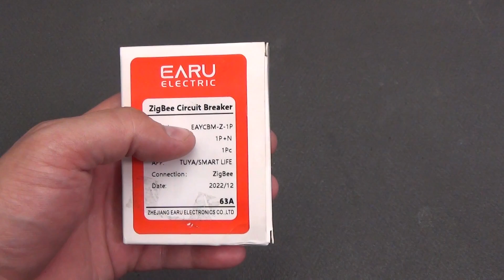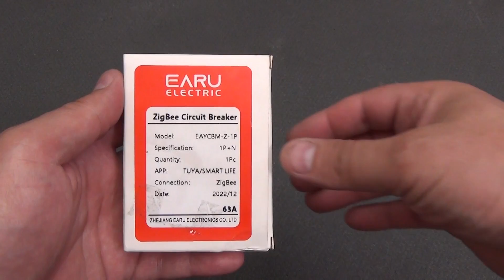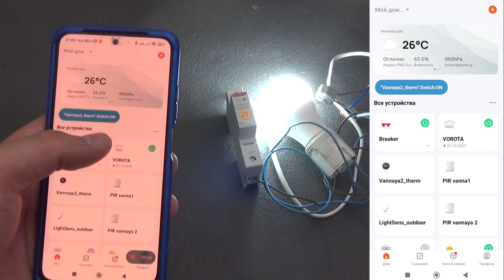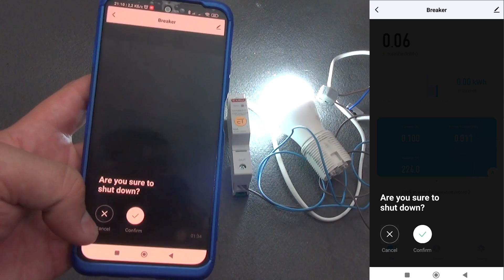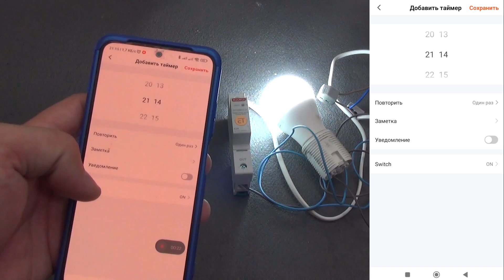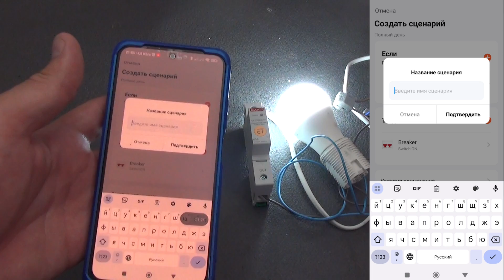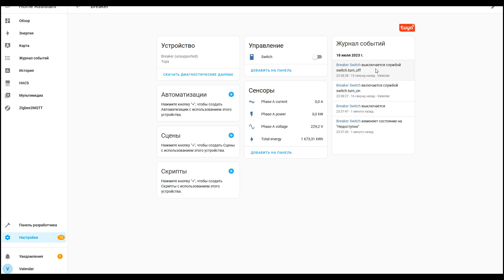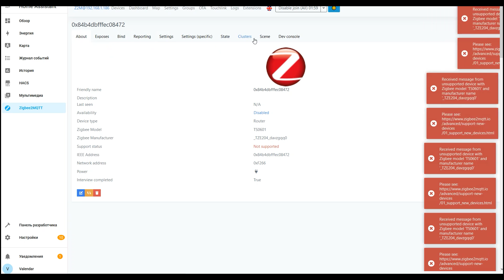EARU ZigBee реле TUYA - умный контроль напряжения и тока энергомониторинг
ZigBee реле EARU - это самое дешевое умное реле с защитой напряжения и тока, обладающее потрясающей функцией энергомониторинга, которая позволяет вам следить за потреблением электроэнергии в реальном времени, оборудованном защитой напряжения и тока, и с функцией управления через TUYA Smart App.
С этим реле на DIN рейку EARU, вы получаете не только удобный и простой способ контролировать электроприборы и устройства через TUYA Smart App, но и уникальную возможность отслеживать, сколько киловатт электроэнергии было использовано за день, месяц и год. Этот энергомониторинг поможет вам более осознанно управлять энергопотреблением, экономить ресурсы и снижать расходы на электричество. Еще одним из важных аспектов реле EARU является его встроенная защита от перенапряжений и перегрузок, что позволяет предотвратить повреждение электроники и обеспечивает дополнительный уровень безопасности. Я проведу тесты на нагрузку по току, проверим как срабатывает защита от повышенного и пониженного напряжения.
Так же проверим как реле поведет себя при коротком замыкании. Кроме этого в реле EARU заявлена функция защиты от утечки тока - УЗО с ограничением в 35 миллиампер. В этом обзоре покажу  вам установку и настройку умного реле EARU с использованием TUYA Smart App, а также продемонстрирую его разнообразные функциональные возможности. От включения и выключения электроприборов до установки таймеров и создания сценариев - все это доступно благодаря этому умному реле.
Не забуду протестировать это реле в экосистеме умного дома Home Assistant, как через интеграцию Tuya Smart, так и через zigbee2MQTT.
Если вы интересуетесь современными умными технологиями для автоматизации вашего дома, или просто хотите узнать больше о защитных функциях EARU ZigBee реле с поддержкой TUYA, то это видео для вас!

00:00 – 00:44 Вступление
00:44 – 01:24 Комплектация
01:24 – 02:17 Внешний вид реле
02:17 – 02:49 Схема подключения реле
02:49 – 06:33 Возможности реле в TUYA SMART
06:33 – 07:59 Пример автоматизации реле
07:59 – 10:11 Умный дом Home Assistant
10:11 – 11:07 ZigBee2MQTT
11:07 – 13:51 Тесты реле, ток, напряжение короткое замыкание
13:541 – 14:49 Выводы